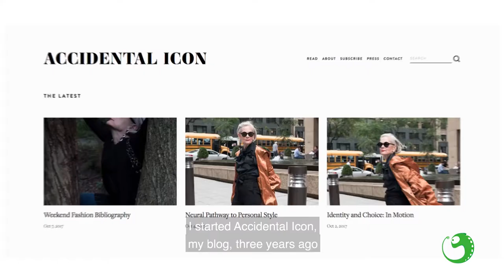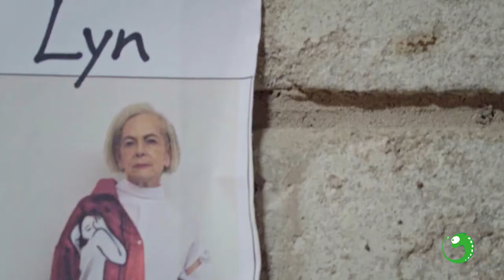Be Your Own Icon - Lyn Slater